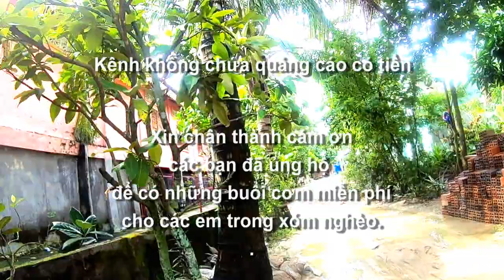Gạo và nếp 0 đồng tặng cho bà con xóm nghèo ăn lễ Pchum Ben - Ô Lâm, Tri Tôn, An Giang 09/10/2023